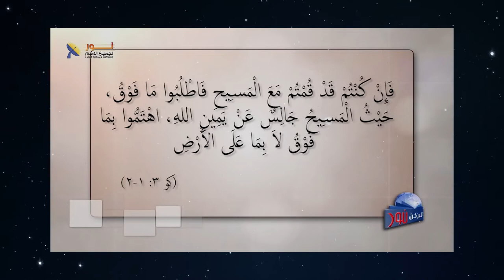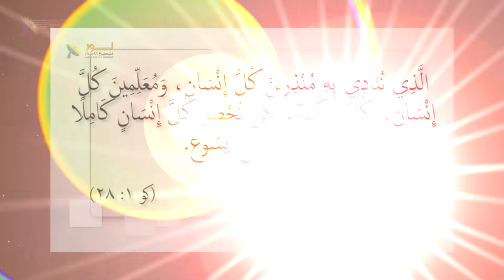589 نحن نؤمن أن يسوع المسيح هو الطريق الوحيد للخلاص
نحن نؤمن أن يسوع المسيح هو الطريق الوحيد للخلاص